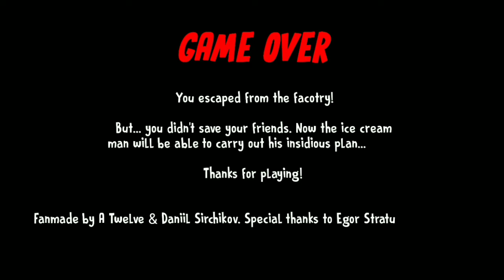𝐈𝐜𝐞 𝐒𝐜𝐫𝐞𝐚𝐦 4 𝐅𝐚𝐧𝐌𝐚𝐝𝐞 𝐅𝐮𝐥𝐥 𝐆𝐚𝐦𝐞𝐏𝐥𝐚𝐲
my program editor

Hit bell to  get notifications🔔